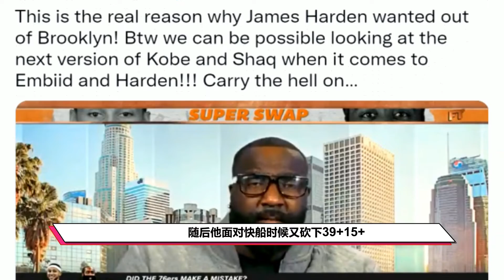帕金斯力挺哈登：他不想和欧文一起打球！纳什却别对待哈登和欧文